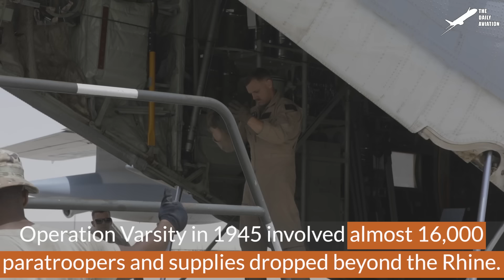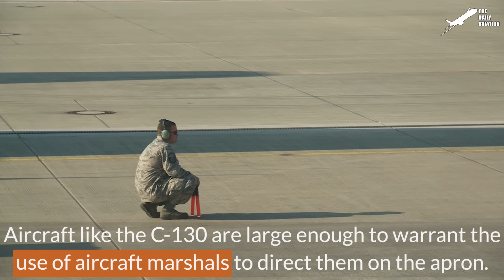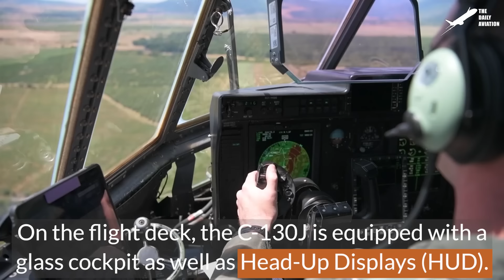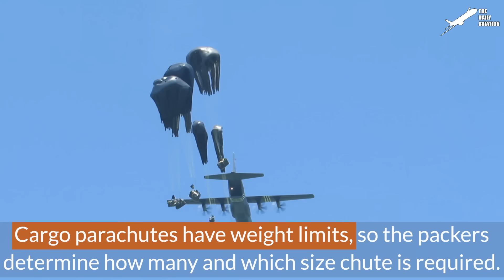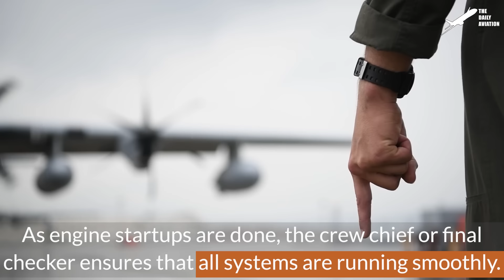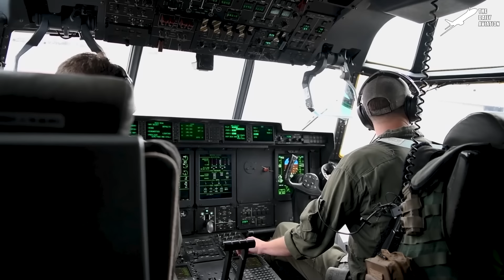US Special Technique to Airdrop Tons of Supplies at Super Low Altitude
Welcome back to The Daily Aviation for a feature on how the US forces can delivered much needed supplies to troops in the field by dropping them from cargo aircraft.